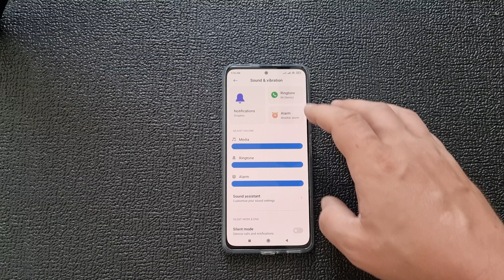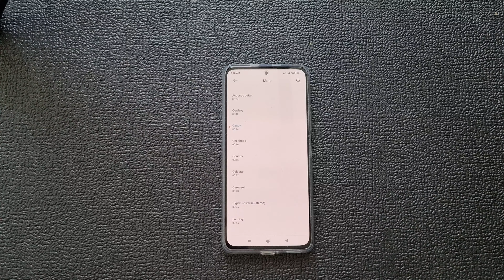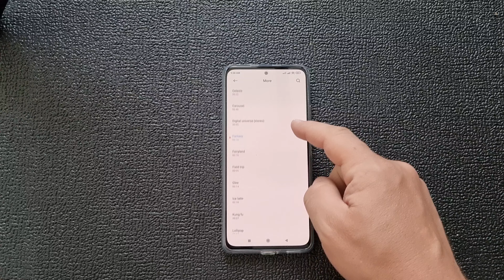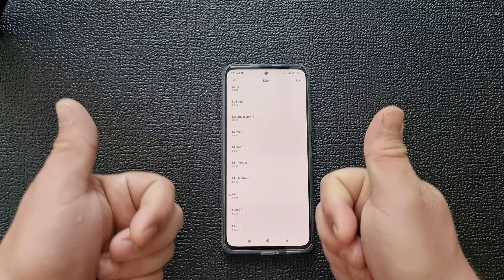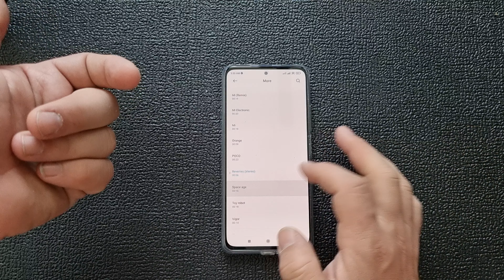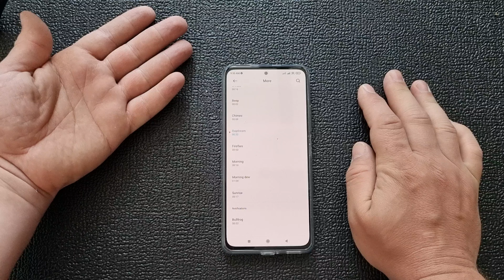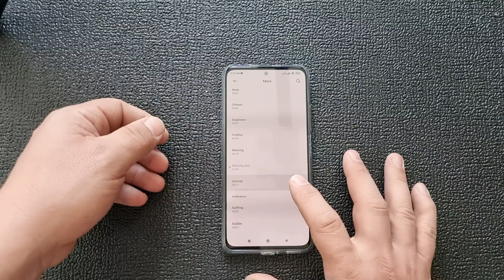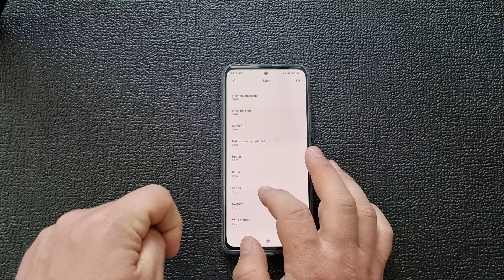ringtones Xiaomi Poco F3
best apple deal on amazon
best LG deal on amazon

BTC
3BgcXMtPPQUoaXZgiuddukQGj8TRhYnmM5
ETH
0xB26a21a24BE0E62B840dB47170c87885BFc644a0

ryzen
980 pro nvme
G.SKILL TridentZ RGB Series